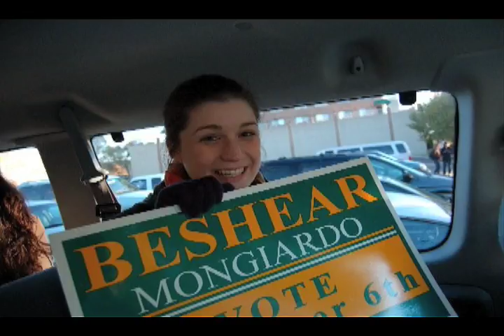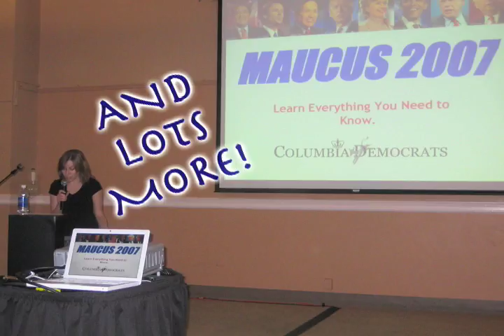Welcome to the CU College Dems!